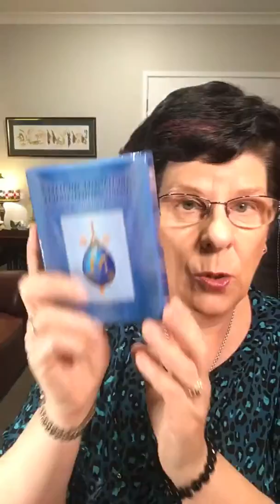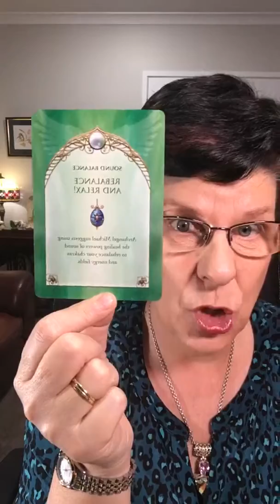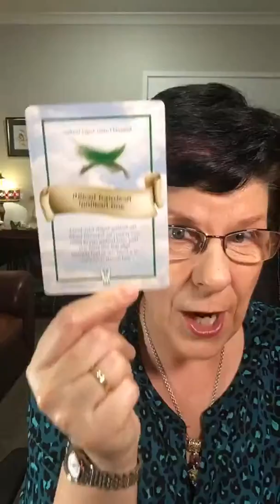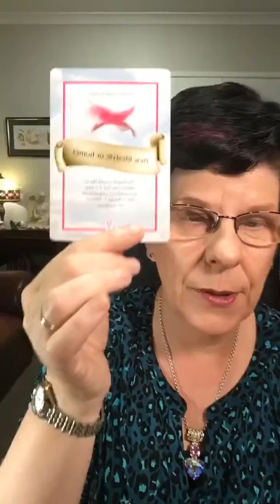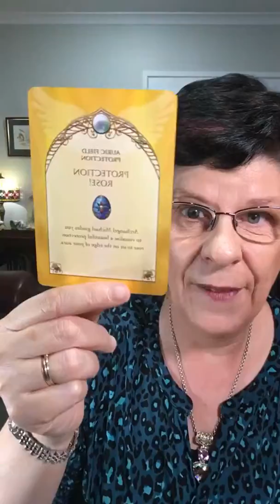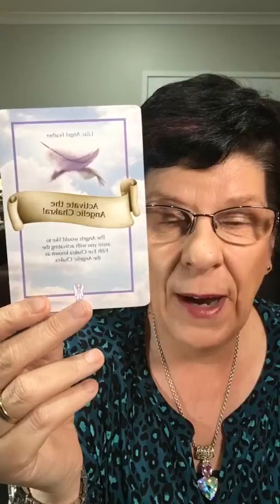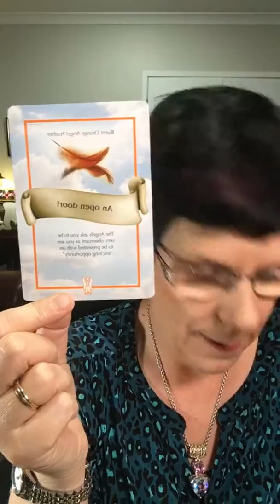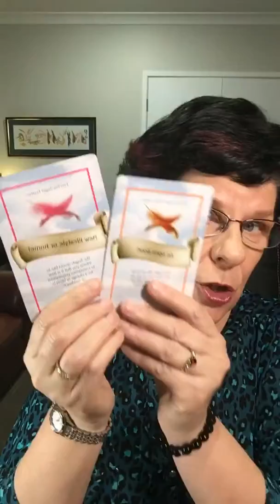Weekly Angel Reading The Aussie Angel Lady Michelle Newten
Weekly Angel Reading The Aussie Angel Lady Michelle Newten 3rd-9th June 2019 with The Aussie Angel Lady Michelle Newten

Write the keyword Attract
to receive an extra card in messenger from Bot Gabby

Imagine. IF.
You could kiss your lack of money goodbye!
Join me for my new ‘Money Attraction Program’ Starts June 27th. I have a cap in numbers so first in best dressed!

If you are interested in essential oils they are available at the centre plus Go